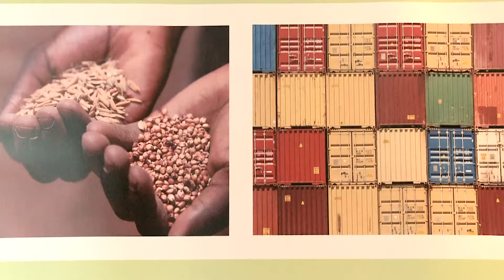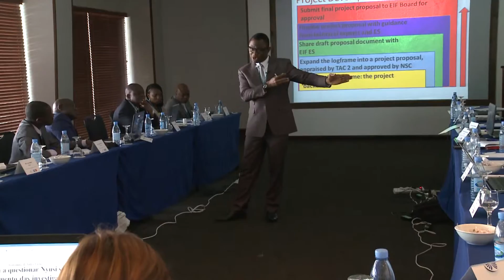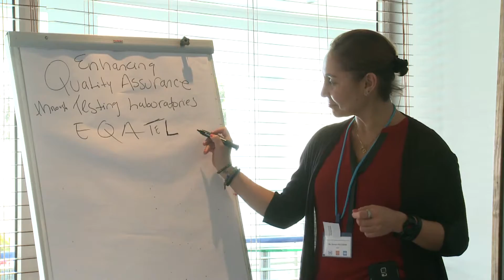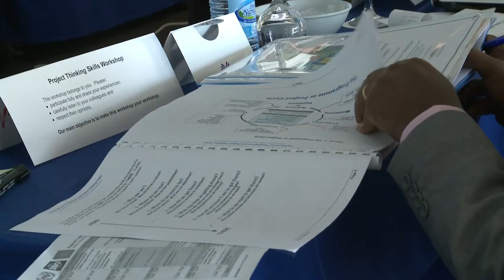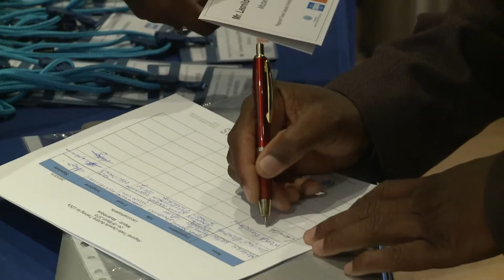Regional Trade Capacity Building Training for LDCs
The regional trade capacity building training for LDCs was held in Maputo, Mozambique from 24 – 28 March 2015. The four-day course was organized by UNIDO and the International Organization for Standardization (ISO) with the support of the Enhanced Integrated Framework (EIF) and in cooperation with the Network on Metrology, Accreditation and Standardization for Developing Countries (DCMAS).